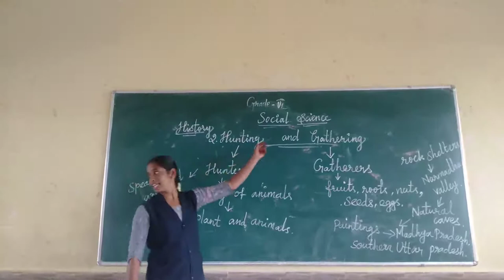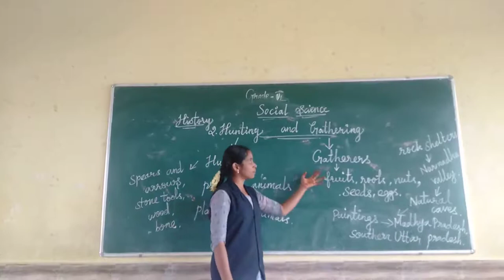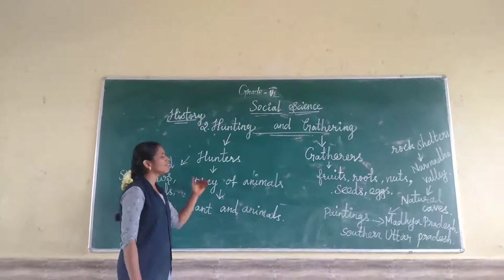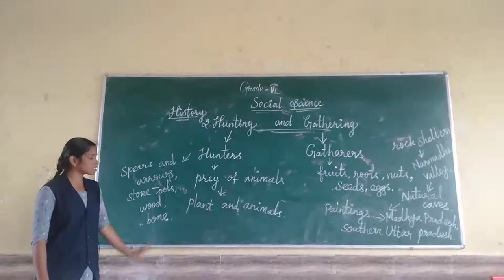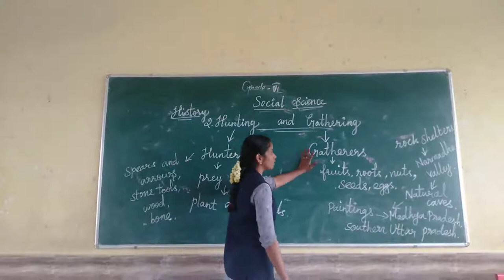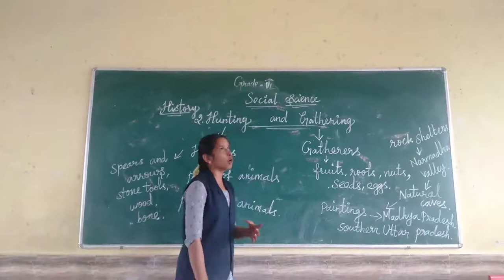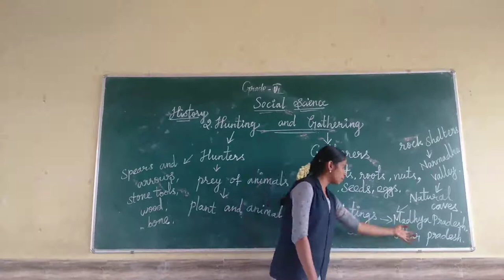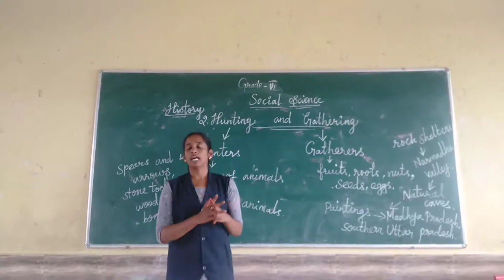Sjv Grade6 History Chapter 2 Teaching 1